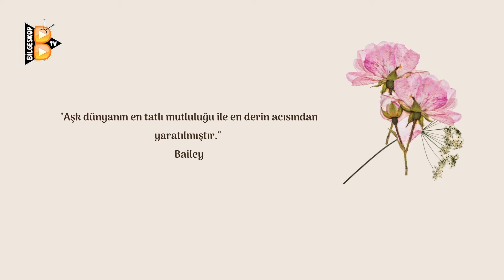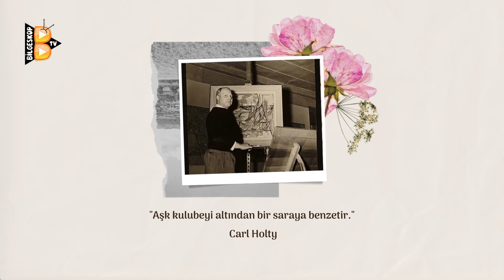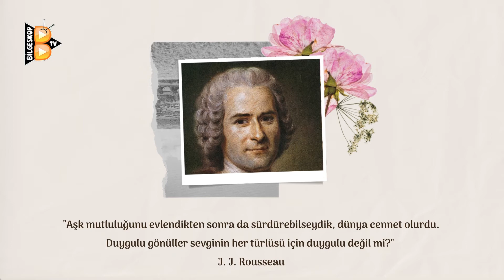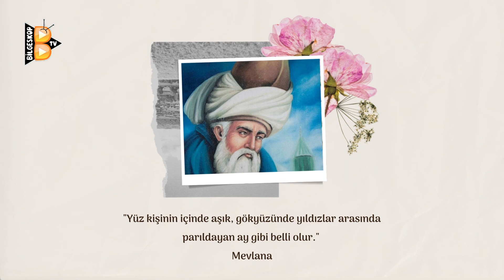ÜNLÜLERİN AŞK ÜZERİNE DÜŞÜNCELERİ | SADECE AŞIKLAR İÇİN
"Aşk yolunun garip yokuşları ve inişleri vardır. Çıkarken baş döner, inerken gönül bulanır." Cenap Şehabettin
"Sevmek acı çekmektir, sevmemek ölmek. Sevmek zevktir ama yalnız sevilmenin hiçbir zevki yoktur." Aristoteles
"Aşk dünyanın en tatlı mutluluğu ile en derin acısından yaratılmıştır." Bailey
"Aşk yaşamında kadın, ancak hünerli bir çalgıcının elinde dile gelen bir lir gibidir. Kadınlar bizleri sevdikleri zaman her suçumuzu bağışlarlar." Balzac
"Aşk her şeyin başlangıcı, ortası ve sonudur." La Cordaire
Aşkı anlatabilmek, yeryüzünde var olan dillerden başka bir dil ister." Eugene De Lacroix
"Aşk bıkılmayandır. Her şeyden bıkılabilir ama aşktan ... hayır." Jacques Duclos
"Aşk kızamığa benzer, insan ne kadar geç yakalanırsa o kadar ağır geçer." Douglas Ferrola
"Aşkı kitaplara soktukları iyi oldu, yoksa belki de başka yerde yaşayamayacaktık." William Faulkner"Erkeğin yaradılışında sevmek yoktu. Ona aşkı öğreten kadındır." Paul Géraldy
"Aşk kulubeyi altından bir saraya benzetir." Carl Holty
"Aşk utanma ve çekinmenin olduğu yerde vardır." Montaigne
"Değişiklikle karşılaşınca değişen aşk, aşk değildir... Aşk gözle değil ruhla görülür." W. Shakespeare
"Aşk köprü kurmaktır. İnsanlar köprü kuracaklarına duvar ördükleri için yalnız kalırlar." Newton
"Aşk mutluluğunu evlendikten sonra da sürdürebilseydik, dünya cennet olurdu. Duygulu gönüller sevginin her türlüsü için duygulu değil mi?" J. J. Rousseau
"Yalnız akıllı bir insan sevmesini bilir. Sevip de yitirmek, sevmemiş olmaktan daha iyidir." Seneca
"Aşk, coşku ve tutku olduktan sonra insan hiç sarsılmaz, bunlar olmayınca yaşam neye yarar?" Stendhal
"Hiç kimse uzun süre evli kalmadıkça gerçek aşkın ne olduğunu anlayamaz." Mark Twain
"Aşk,insan türünü sürdürmek için bireye kurulmuş tuzaktan başka bir şey değildir." Schopenhauer
"Büyük aşklara tutulmuş olanlar, kendilerine geldiklerinde bütün ömürlerince hem memnun hem de pişman olurlar." La Rochefoucauld
"Erkekler kadınların ilk aşkı, kadınlar da erkeklerin son aşkı olmak ister." Oscar Wilde